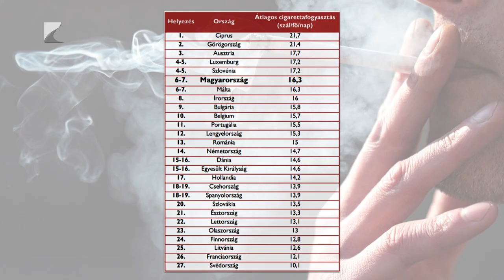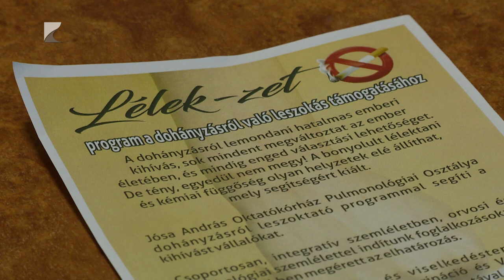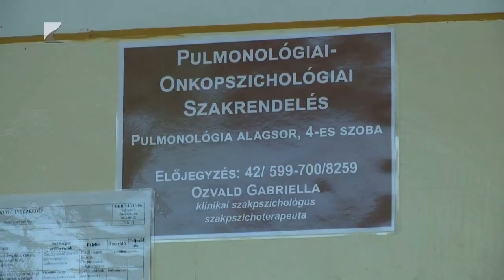Ingyenes program a leszokáshoz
Ingyenes leszoktató programot indított a dohányzók számára a nyíregyházi Jósa András Oktatókórház Pulmonológiai Osztálya. Az intézményben orvosi és pszichológusi segítséggel támogatják a káros szenvedéllyel élőket. Hazánkban jóval az uniós átlag felett van a dohányosok száma, a tüdőrák valószínűsége pedig több, mint 100 százalékkal nőtt Magyarországon az Eurostat 2020-as adatai alapján.